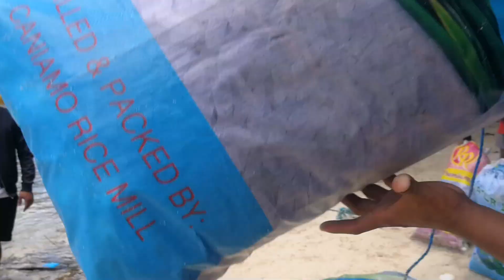Club150i Northkings Coastal Clean Up at Nat nat Beach, El Nido, Palawan Part 2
Club150i Northkings Team Palawan Coastal Clean up at Nat-nat Beach. Nakakataba ng puso na alam mong nakatulong ka para sa kalikasan We Ride We Care We Share yan ang Club150i. Ride Safe!!!